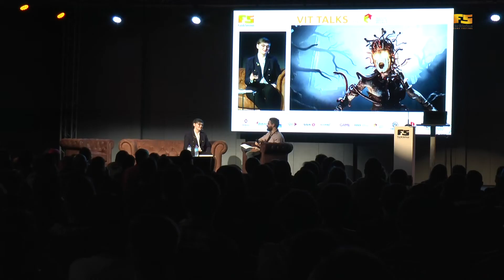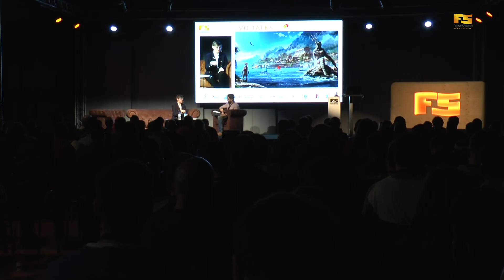La odisea de Assassin's Creed